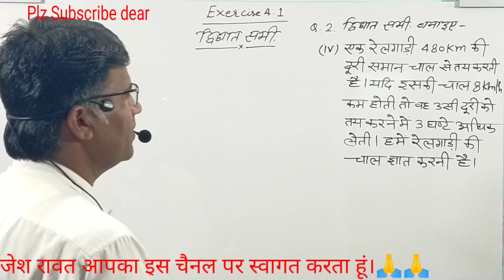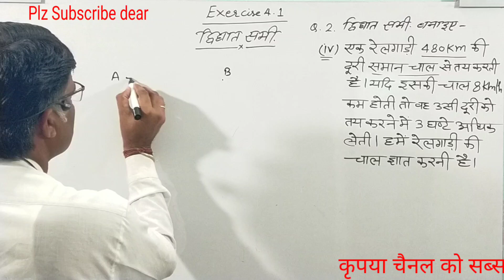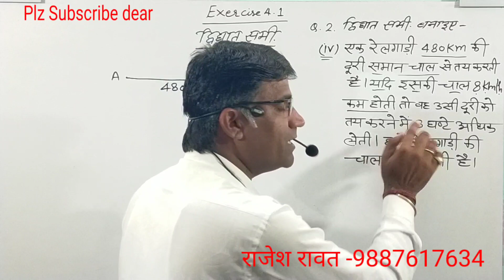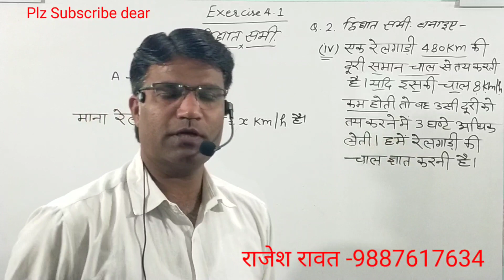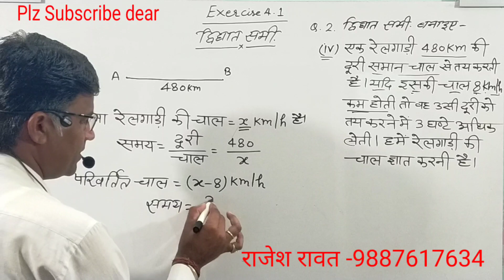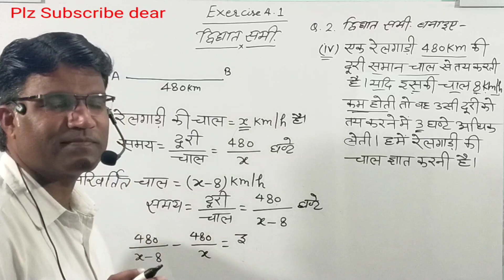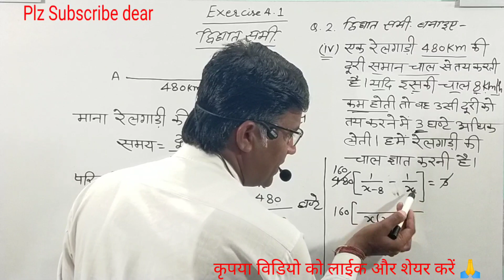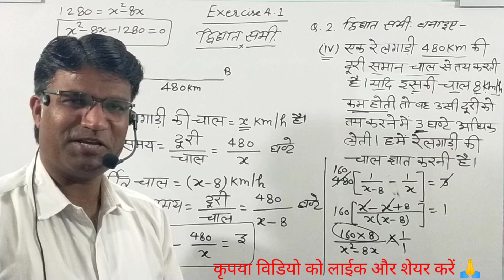Quadratic Equation Class 10/Exercise 4.1 Ncert/ Class 10 Maths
quadratic equation class 10
exercise 4.1 ncert class 10
Class 10 Exercise 4.1 Quadratic Equation/Ncert Class 10 Exercise 4.1
Class 10 Quadratic Equation/Ncert Class 10 Exercise 4.1 /द्विघात समीकरण कक्षा 10
class 10 exercise 4.1 quadratic equations
"Welcome to 'Rawat Maths' – Your go-to channel for in-depth mathematics tutorials and problem-solving strategies. Join us as we explore the world of numbers, equations, and mathematical concepts.
"Rawat Maths - Your gateway to a world of mathematical knowledge! Dive into a treasure trove of 1000 carefully crafted videos, where we unravel the beauty of mathematics. Join us on this mathematical journey, where learning is made easy and enjoyable.
I am Rajesh Rawat ye mera maths channel h (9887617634)
your quire's
class 10 exercise 4.1 ncert
quadratic equations class 10 th
cbse class 10 exercise 4.1
divighat samikaran class 10
most questions quadratic equations
quadratic equations ssc cgl tricks
ssc multiplication tricks
science class 10
maths class 10 exercise 4
quadratic formula
ncert class 10 exercise 4
ssc cgl quadratic equation
class 10 maths Hindi
ncert class 10 ex.4.1
cbse